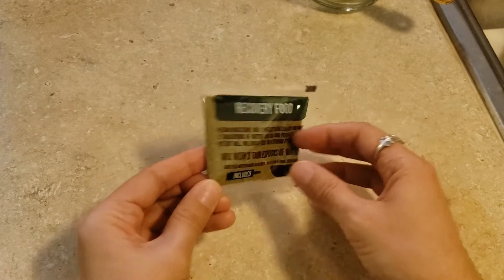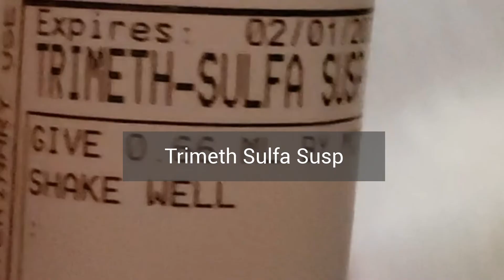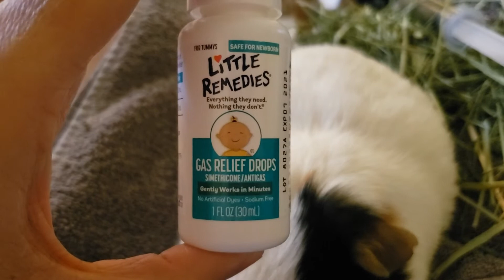My Guinea Pig is Sick - Guinea Pig Café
Welcome to the Guinea Pig Café!

So much happened in a matter of a couple weeks and it was hard to keep recording and editing updates. Moving forward, I’m going to be posting two videos a week. My usual on Mondays, and a more casual vlog/update of what's going on with the piggies on Wednesdays.

It all started with a large lumpy poop, it’s so important to not only clean up after your piggies but to inspect what they’re leaving behind. Their droppings are a great way to see if everything is functioning properly inside.
What items do you have on hand in case a piggy gets sick?

These are the care products I used:
Sherwood Pet Health Emergency Kit for Guinea Pigs
This includes both the recovery food and the appetite restore.

Infant Gas Drops

Any time the piggies “talk”, their voice box is color coded accordingly:
Luna’s comments are black text with a pink box.
Terra’s comments are white text with a brown box.
Caelum’s comments are white text with a blue box.

*Links to Recommended Products:
Clothing Worn
Guinea Pig Ramen Shirt
Guinea Pig Mom
Just A Girls Who Loves Guinea Pigs
Guinea Pig Whisperer
Celebrate Diversity
It’s Guinea be a Good Wheek Shirt

Cage Set-Up
Midwest Cage -or- Wire Grid (2x5)
Hay Rack
Pellet Bowl
Living World Water Bottle
Guineadad Liner
Pee Pads
Snak Shack
Wood Balls
Fiddlestick Tunnel
Cute Hideys
Unicorn House
Reindeer Hidey
Nutrition
Sherwood Pellets
Sherwood Recovery Food
Vitamin C Cookies
Cleaning and Grooming Supplies
Dust Pan
Cleaning Spray
Nail Clippers
Styptic Powder
Pet Shampoo
Air Purifier
Pet Carrier
Miscellaneous Decorations
Always Kiss Your Guinea Pigs Goodnight Sign
Anatomy of a Guinea Pig Pillowcase